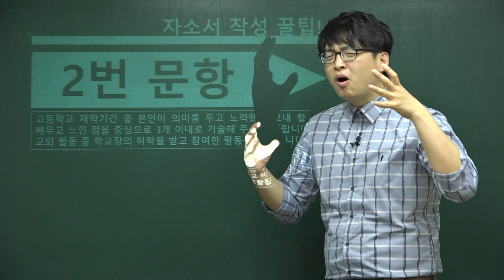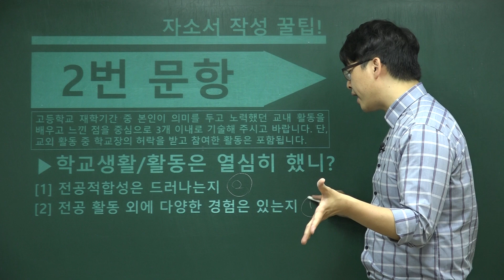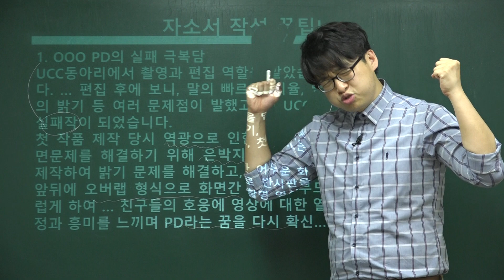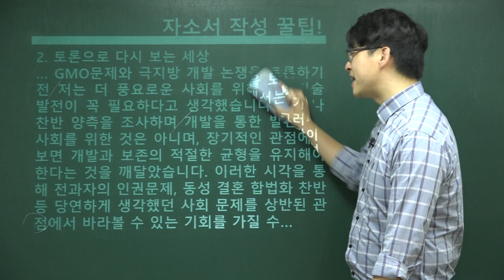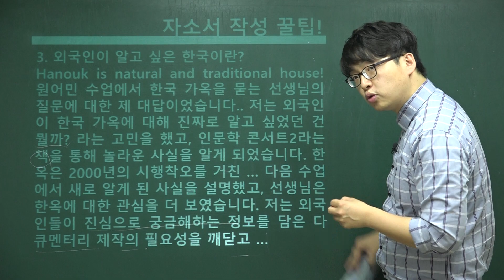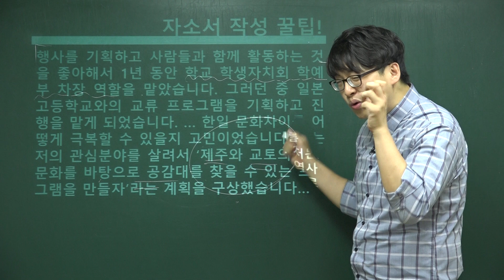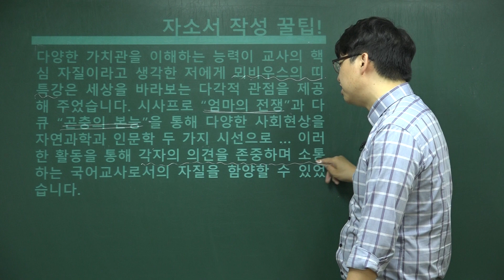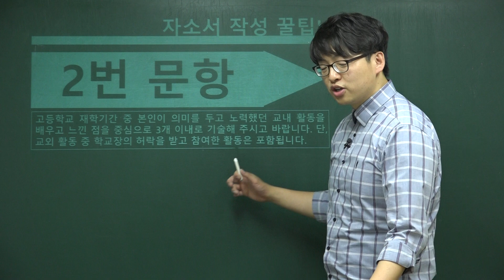[입시 우문현답] 자소서 쓰는법, 자기소개서 작성 꿀팁&예시 2번문항